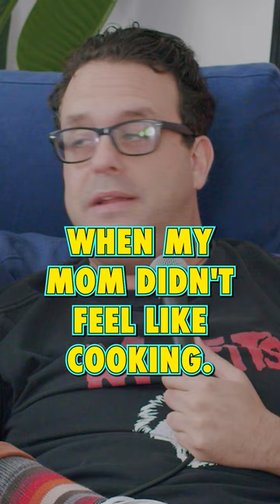how to order the best fish filet sandwich